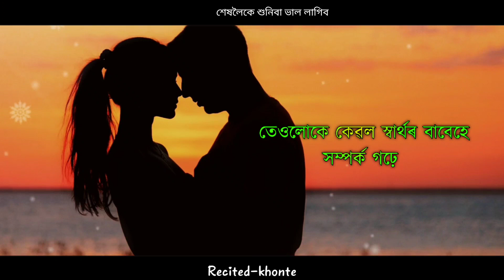assamese sad poem |Khonte |There will be life beyond the suffering you give| assamese love story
RECITED - KHONTE

EDITING : KHONTE

Your Quarries -